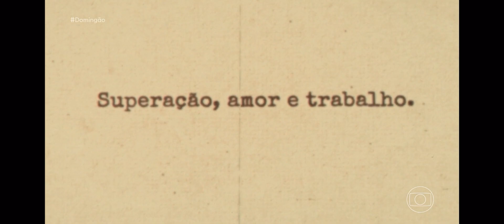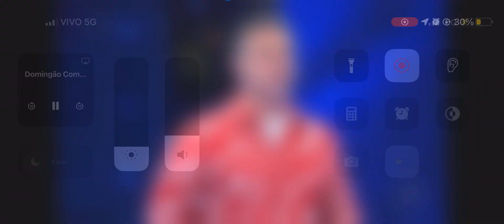REFORMA FARMÁCIA - DOMINGÃO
No Domingão com Huck, hoje, conhecemos a história das irmãs Deni e Deli, responsáveis pela Drogaria Celeste, da Ilha do Governador - RJ. A dupla sempre teve como objetivo democratizar o acesso a medicamentos para todos, assim como a Cimed.

Comovidos com a trajetória das empreendedoras cariocas, @joaoadibemarques e @lucianohuck prepararam uma grande surpresa para elas no palco do Domingão.

E, além de reformar a Drogaria Celeste, a Cimed também vai disponibilizar todo o estoque de medicamentos, vitaminas, e produtos de consumo para serem comercializados na farmácia. Também vai oferecer cursos profissionalizantes para todos os funcionários e ainda promover uma visita guiada à fábrica.

É a Cimed, mais uma vez, apoiando o pequeno empreendedor brasileiro! 💛